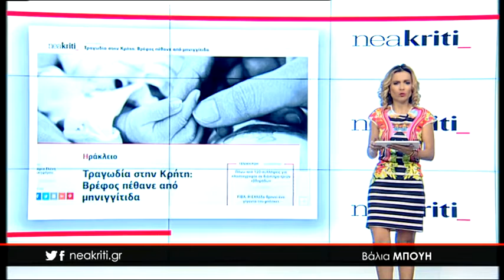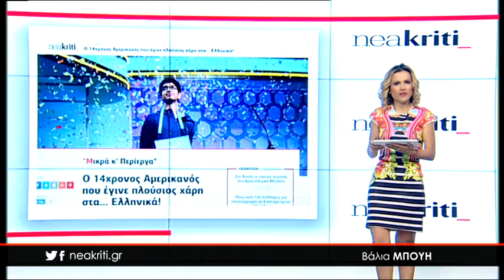Ειδήσεις σε 1 λεπτό 11 06 18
11 Ιουνίου,

-Τραγωδία στην Κρήτη: Βρέφος πέθανε από μηνιγγίτιδα

-Μουντιάλ 2018 και neakriti.gr πάνε μαζί!

-Ο 14χρονος Αμερικανός που έγινε πλούσιος χάρη στα... Ελληνικά!